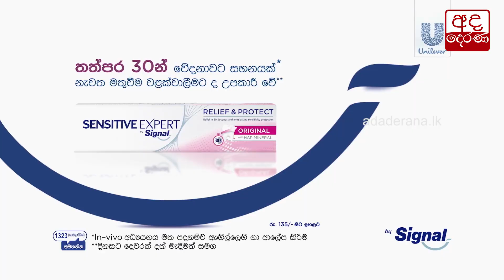යුගයේ මහා ත්‍රිපිටක පුජා වැඩමුළුව අද කොළඹදී පැවැත්වෙයි....